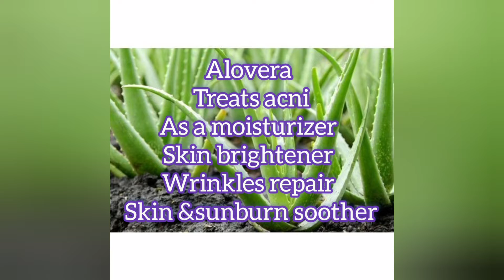Natural alovera treatment